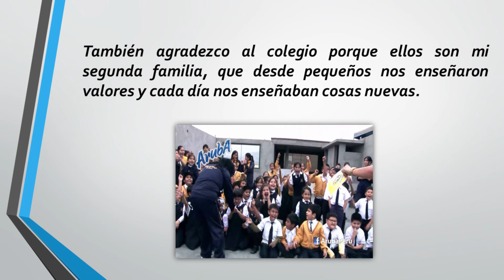SALUDOS POR EL ANIVERSARIO KINGS : PRE DE SECUNDARIA